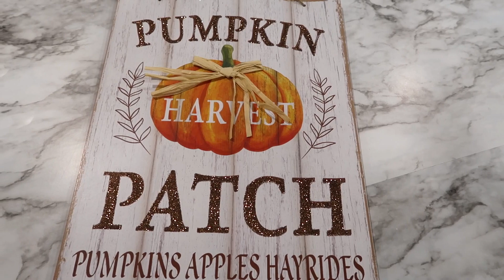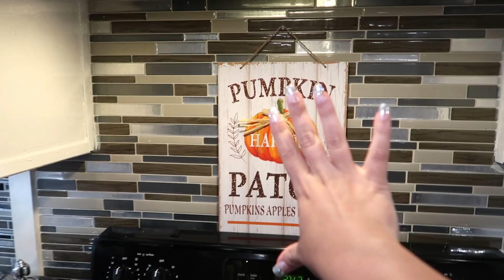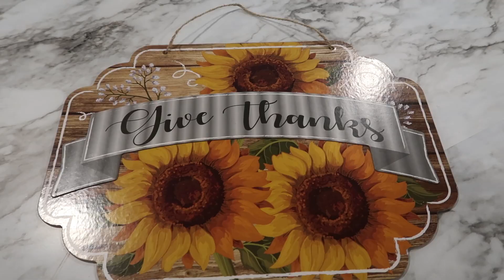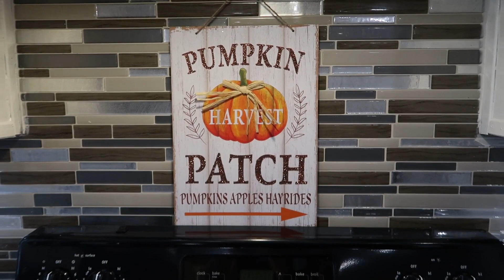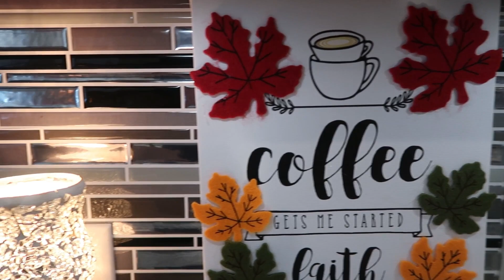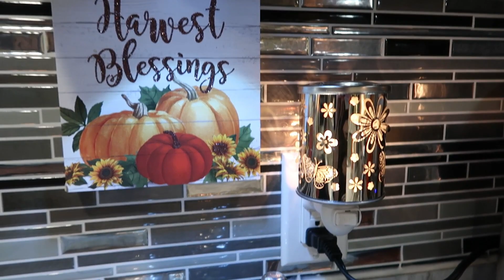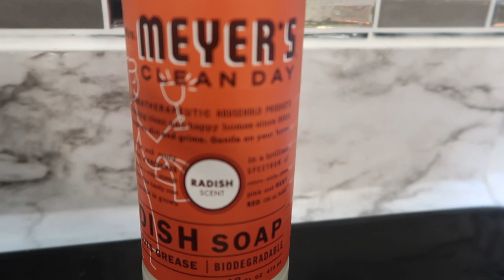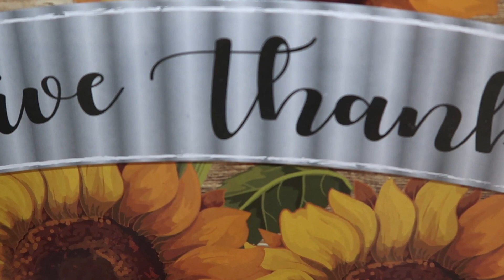OTOÑO 2019/COMO DECORAR MI COCINA PEQUEÑA PARA OTOÑO/IDEAS PARA DECORAR/DECORACION DE OTOÑO.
HOLA AMORES QUE TENGAN UN GRAN DI .HOY LES TRAIGO LA DECORACION DE OTOÑO DE MI COCINA PEQUEÑA ESPRO LES GUSTE BESOS Y BENDICIONES.